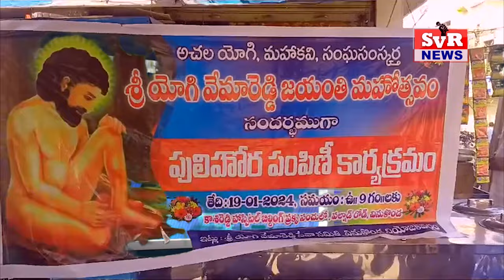SVR NEWS VINUKONDA 19 01 2024